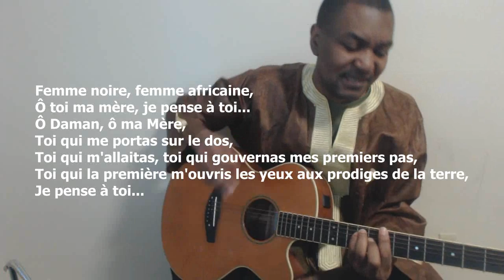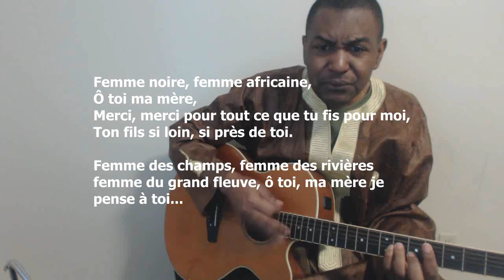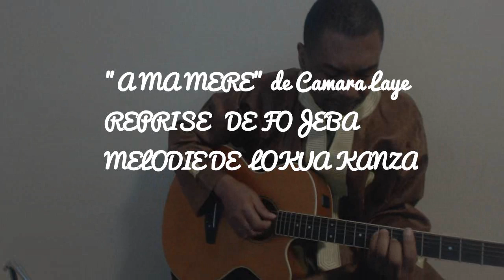A ma mère -Camara Laye.Mélodie de Lokua Kanza.Reprise de Fojeba